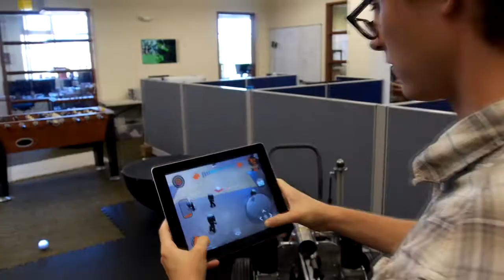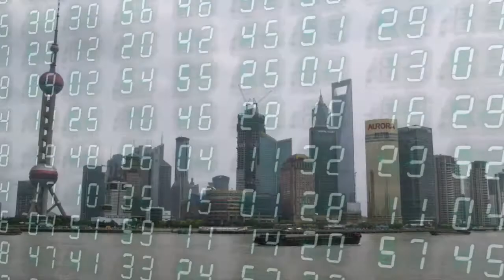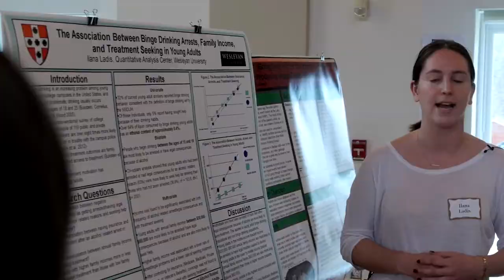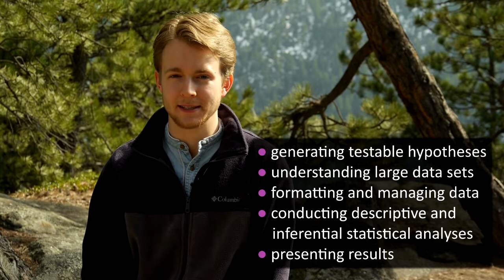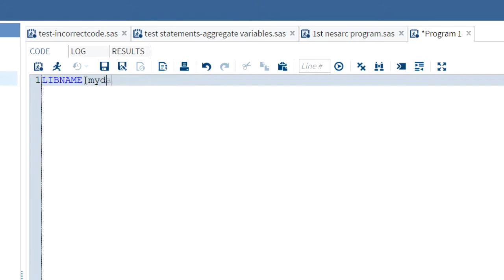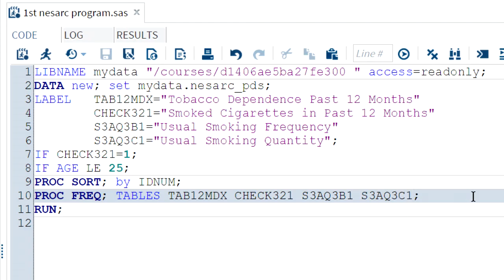SAS Chapter 1